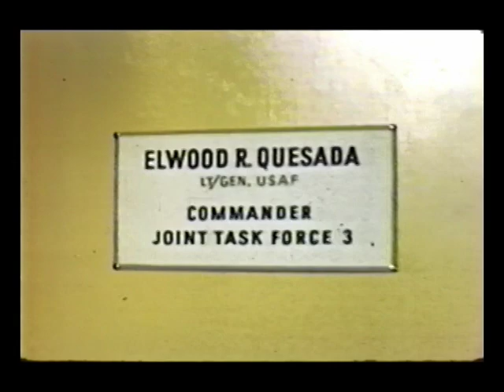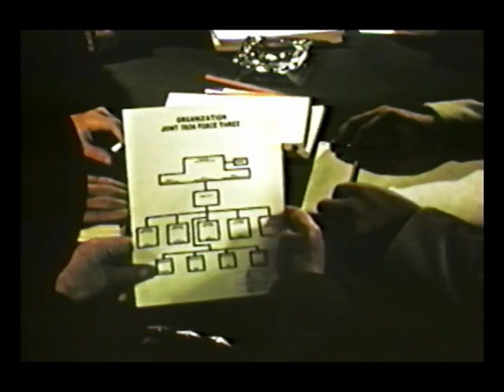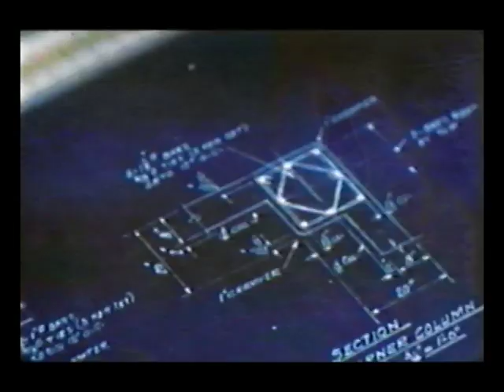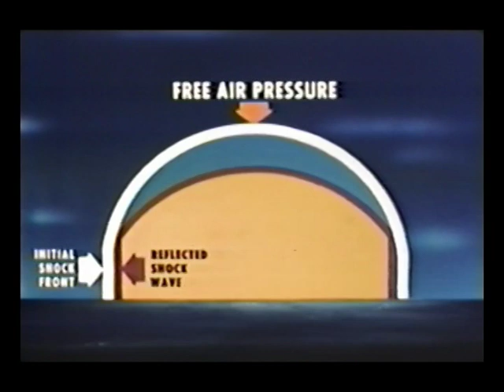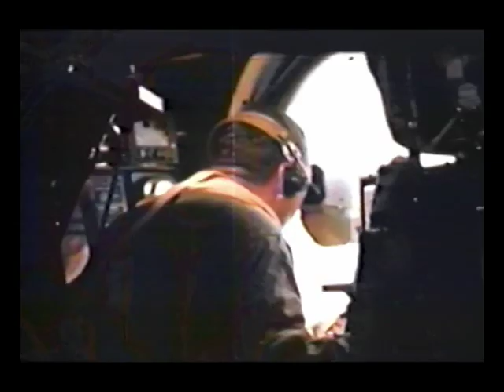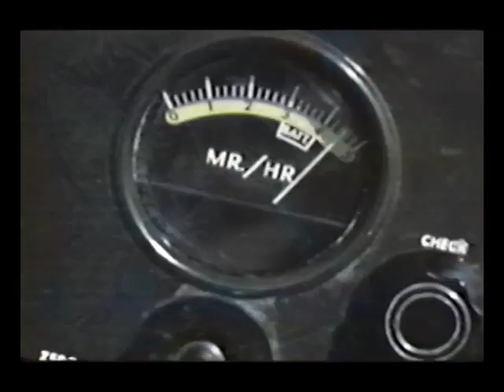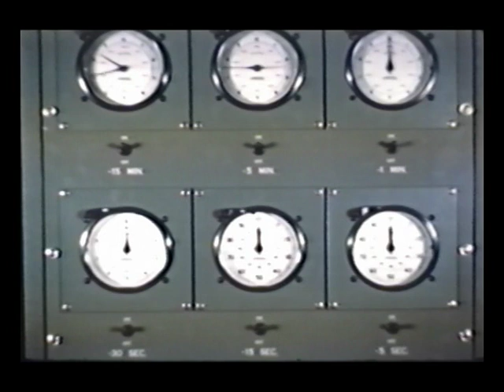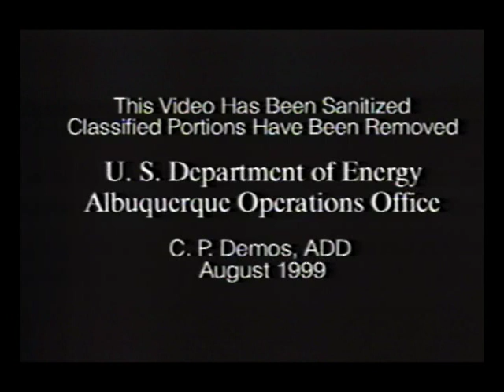Joint Task Force 3 Presents Operation Greenhouse (1951)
Operation GREENHOUSE was conducted in April and May of 1951. This test series consisted of four weapons related test shots from the 300-foot level on towers on the Enewetak Atoll Pacific Ocean, two of which greatly aided the pursuit of a hydrogen, or thermonuclear device.

Carried out by the Atomic Energy Commission, the shots were:

Dog, April 7, 81 kilotons
Easy, April 20, 47 kilotons
George, May 8, 225 kilotons
Item, May 24, 45.5 kilotons

The George experiment proved an H-bomb was possible and led to a crash development program of the Teller-Ulam design. George was not a weapon, but only a device to test thermofusion capabilities of hydrogen isotopes.

Item was the first test of the boosting principle, which involved increasing the yield of a weapon by as much as two times for the same amount of fissionable material.